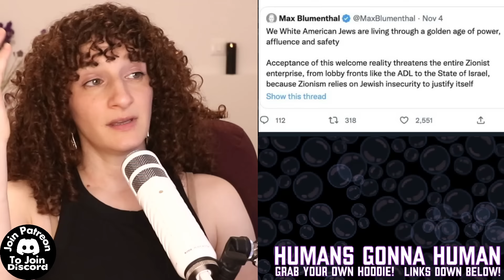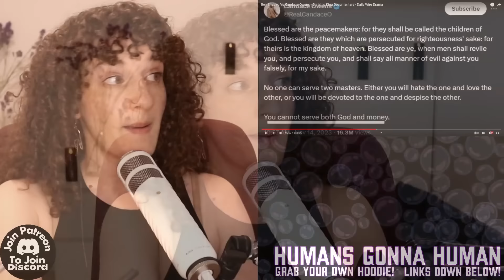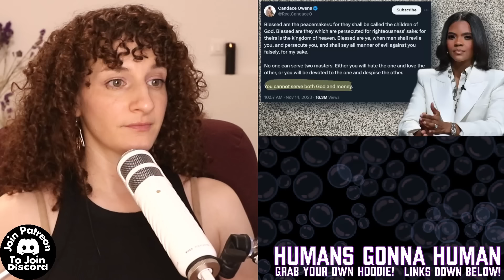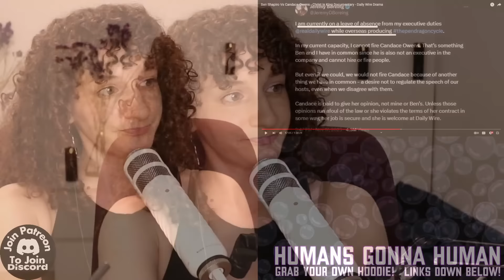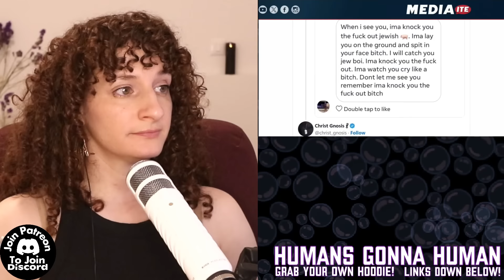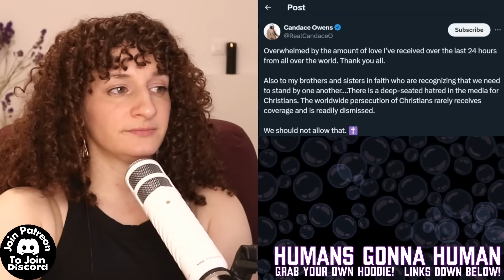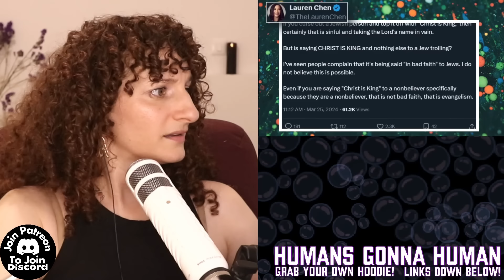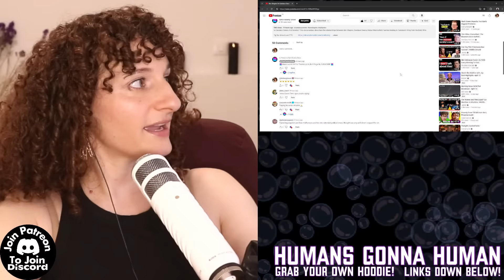Tom Foolery PROVES That Ben Shapiro Was RIGHT About Firing Candace Owens!!